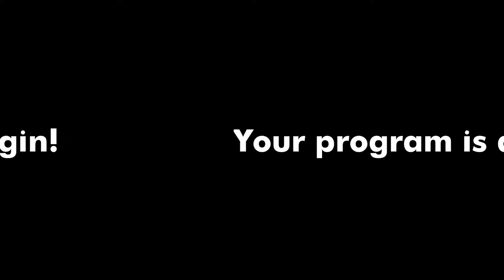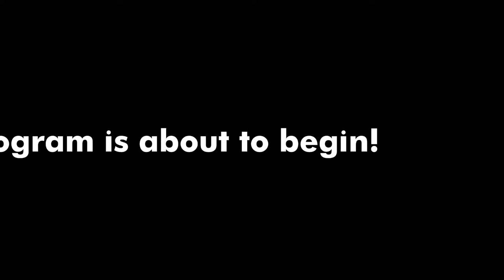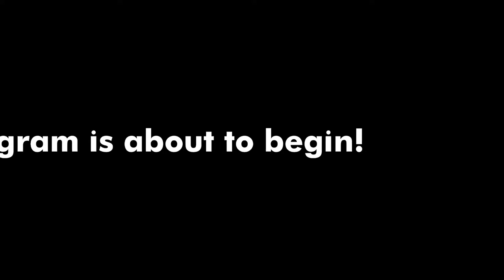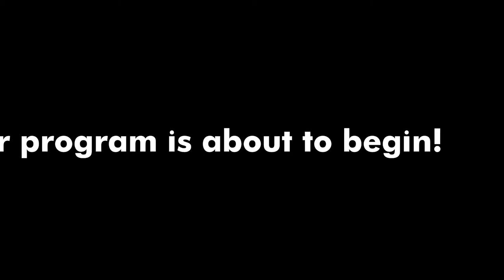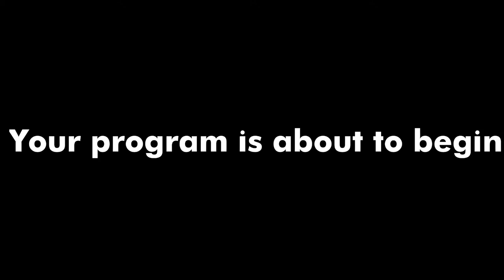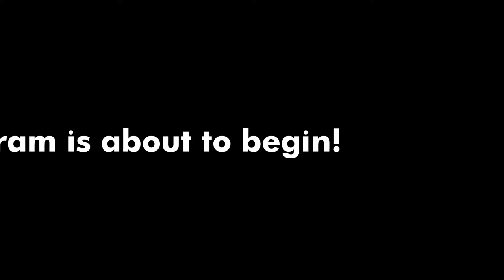SÉLÈNE SAINT-AIMÉ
The New Orleans Jazz Museum presents a live hour of performance featuring Sélène Saint-Aimé on Friday, June 24th, at 2pm CDT.

This program takes place inside our third floor Performance Center, listening room. Admission is free and open to the public, seating is limited and offered first come, first serve. Learn more about our program admission policy.

Sélène is a young afro-french contrabassist, singer and composer with caribbean and west african origins. Now based in Paris, France, she studied with internationally acclaimed bassists Ron Carter and Lonnie Plaxico as well as saxophonist, conceptualist Steve Coleman.

She develops her own identity traveling the world, learning about different cultures (Cuba, USA, North Africa, Spain, Italy, West Indies…)

In Greek mythology, Séléné (daughters of the Titans Hypérion and Théia) represent the goddess of the full moon. Mesmerized by the beauty of this natural satellite of the Earth, Saint-Aimé uses selenography (study of the surface and physical features of the Moon) in her compositions.

“Mare Undarum” explores, like an autobiography, the world of lunar seas. These large basaltic plains formed by ancient volcanic eruptions and meteorites impacts reveal inevitable flaws and cracks of life…

Enjoy Music from home with the New Orleans Jazz Museum! Join the Jazz Museum online for their weekly Courtyard Live-stream Concert Series, in which dynamic musicians perform live from the Jazz Museum’s balcony! Tune in every Tuesday at 5 pm to watch for free.